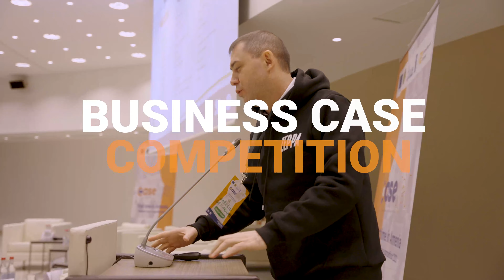CaseKey 2021 | Gala Event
Չգիտե՞ք ինչի մասին է այս հոլովակը 😱😱

Նոյոմբերի 27-ը շատ կարևոր օր էր։ ✌️ Հայկական առաջին բիզնես խնդիրների լուծման մրցույթի Գալա միջոցառմանը եկել ենք 6 ամսվա քրտնաջան աշխատանքի և թրեյնինգների արդյունքում։

🤝 Գալա միջոցառումն անցավ ֆանտաստիկ միջավայրում բոլորին տալով միմյանց հետ հաղորդակցվելու և գաղափարներով կիսվելու հնարավորություն։ Թիմերը փայլեցին իրենց ելույթներով և լուծումների նարկացմամբ։

⏰ Ովքեր բաց են թողել CaseKey 2021-ը, պատրաստվեք․․․ 2022-ը մոտենում է։